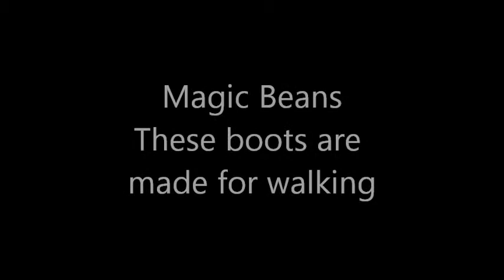These boots are made for walking - Magic Beans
I Magic Beans nascono nel Settembre del 2011 per suonare cover di canzoni pop-rock al femminile. La band è inizialmente composta da elementi puramente rock: voce (Cristina Boretto), chitarra (Marco Cinnirella), basso (Massimo Barbera) e batteria (Filippo Perino) tutti provenienti da diverse esperienze musicali; ad essi si aggiunge presto un violino (Chiara Gillio), che conferisce interessanti sonorità.
Il repertorio dei Magic Beans ricopre un ampio arco temporale spaziando da hit dei tempi moderni giorni fino agli anni 60 con il brano Locomotion, completamente riarrangiata e cavallo di battaglia della band. Il concerto di esordio avviene ad Aprile 2012 nel magico scenario dei Balmetti di Borgofranco d'Ivrea. Successivamente, i Magic Beans suonano in diversi locali torinesi, partecipano alla rassegna Ivrea in Musica facendo ballare i passanti ed animano svariate sagre di paese in Valchiusella.

Canzone registrata RIGOROSAMENTE in presa diretta senza effetti alla voce... per dire:"Noi suoniamo esattamente così!" ;)